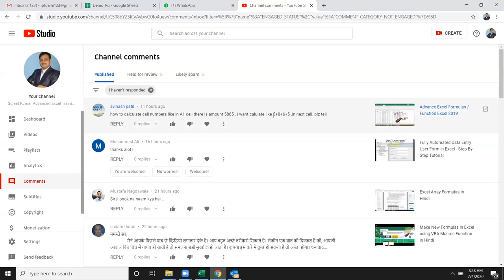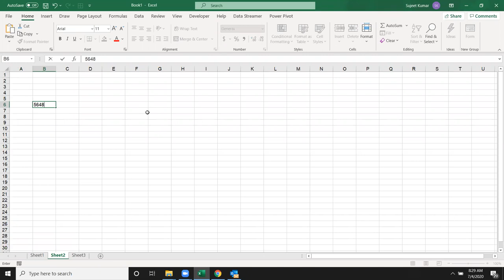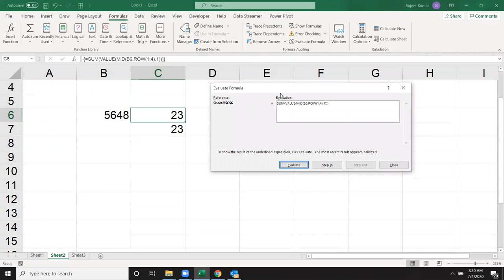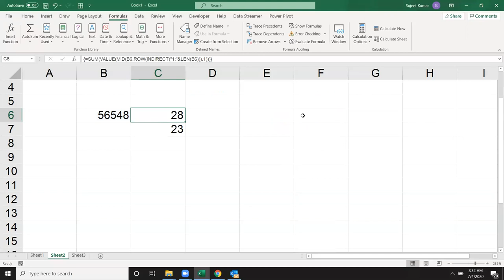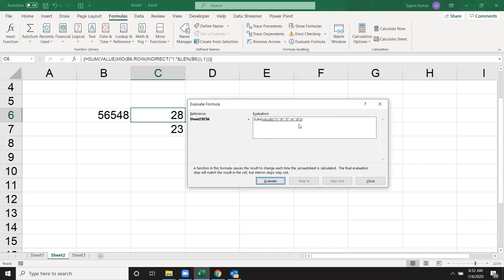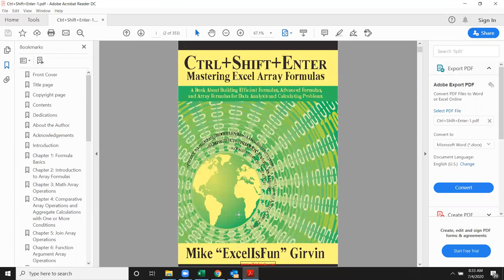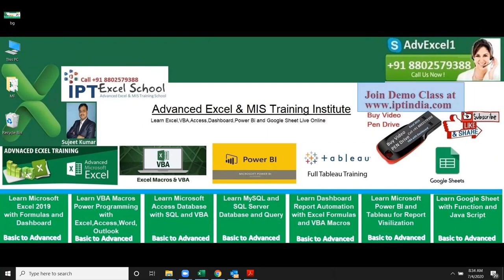Avinash - how to calculate cell numbers - amount 5865 . i want calculate like 5+8+6+5 .in next cell